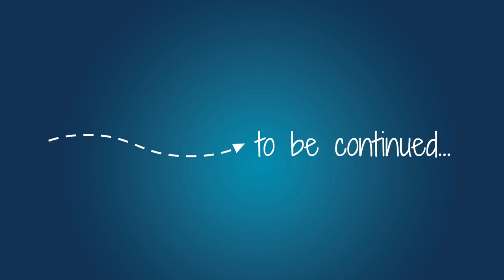Риболов на океански зверове УДАР след УДАР над 15 вида риби Seychelles fishing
РАЗБИХМЕ СЕ ОТ РИБИ, бяха активни през целия ден хванахме над 15 вида различни зъбати зверове! Seychelles fishing. В следващото видео ще видите двуметрова риба с която се бори целия team!!!

Taкъмите, които ползвам са:
► ВЪДИЦИ: